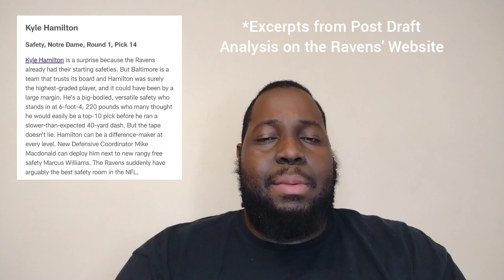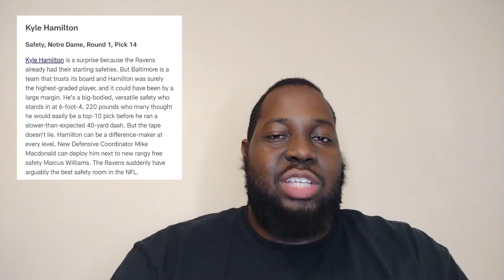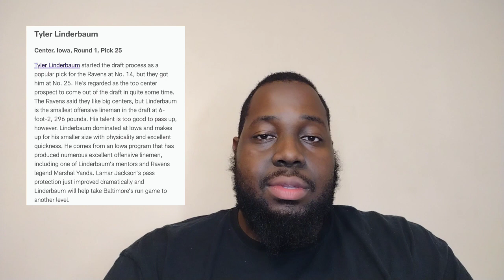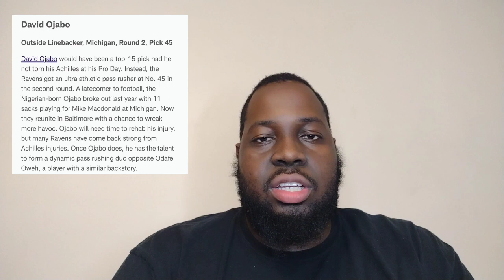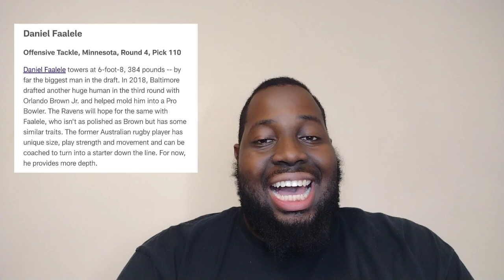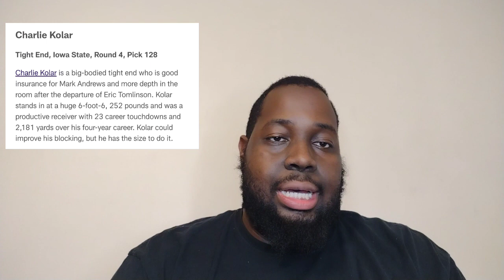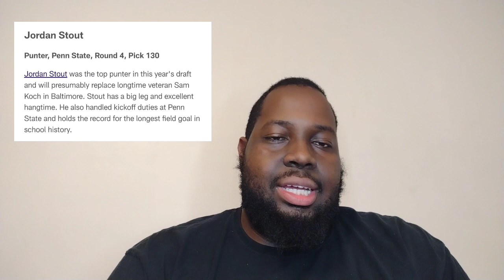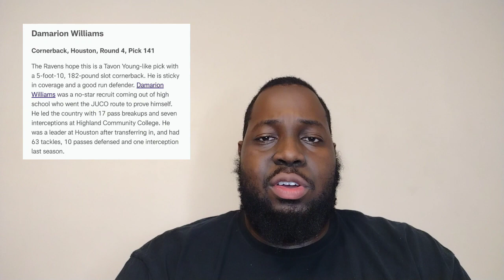Ravens Rookies Report to Training Camp: What are the Expectations for this Class??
Football Season is back!!

Expectations for the Rookies:
Kyle Hamilton: 1:05-2:27
Tyler Linderbaum: 2:28-3:45
David Ojabo: 3:47-4:46
Travis Jones: 4:49-6:05
Daniel Faalele: 6:12-7:11
Jalyn Armour-Davis: 7:14-8:06
Charlie Kolar: 8:11-9:33
Jordan Stout: 9:36-10:28
Isaiah Likely: 10:32-12:23
Pepe Williams: 12:26-13:36
Tyler Badie: 13:38-15:37
Ending: 15:38-16:13